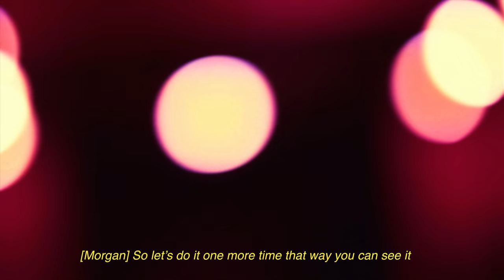Amber Mark - Generous (Official Video Behind The Scenes)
"The light coming through that chiffon is insane". Watch how it all went down on the set of the Generous video shoot. Filmed by Kanya Iwana

OFFICIAL VIDEO CREDITS
Director: Nathalie Christmas
Production Company: Namesake Content
Production Company: Teenager
Executive Producer: Tori Palmatier
Executive Producer: Jesy Odio
Director of Photography: Jess Dunlap
Editor: Chris Duce
Choreographer: Morgan Marie
Gentleman: Max Marshall
Dancer: Caho Kitaori
Dancer: Umaara Elliot
Dancer: Caitlyn Holzer
Dancer: Destiny Holder
1st AD: Trevor Munster
Production Designer: Gabriela Cobar
Art Assistant: Chloerose Brée-D’Orazio
Additional Photography: Kanya Iwana
Additional Photography: Jake DeNicola
Additional Photography: Hil Steadman
Stylist: Katie Qian
Key Makeup: Raoul Alejandre
Key Hair: Niko Weddle
Record Label: Virgin EMI
Director Representation: Marisa Garner Associates
Location: Covina Center for the Performing Arts